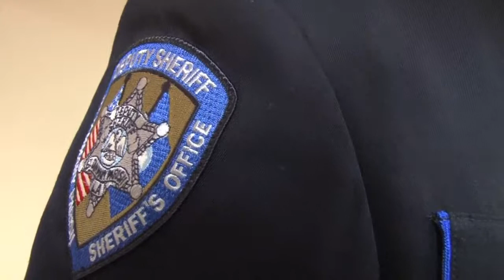Honor Guard: Pelican's Game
The St. Tammany Parish Sheriff’s Office Honor Guard presented the colors before the New Orleans Pelicans basketball game Jan. 5. Here is a behind-the-scenes look at the members getting ready. In this short video we will take you with them as they arrive at the arena, get dressed in their uniforms, run through a quick rehearsal and finally present the colors at center court.